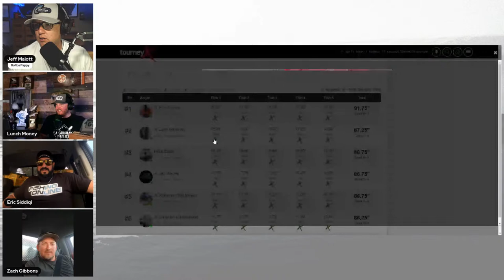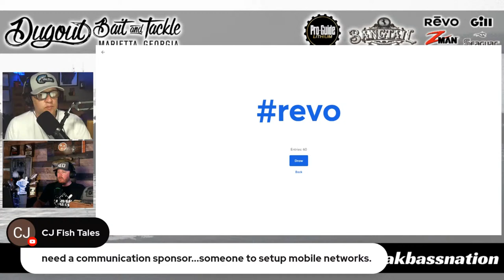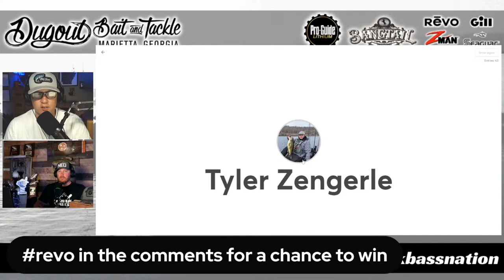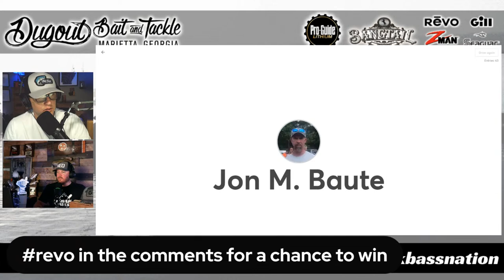Hobie BOS Mississippi River Lacrosse Winner and Runner Up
Zach Gibbons held off a strong field and overcame runner up Eric Siddiqi's huge day one limit to win the Hobie Bass Open Series Mississippi River event over the weekend! Join us live to hear how it all went down.

Kayak Bass Nation is the number one live kayak bass fishing podcast. Jeff and Ryan interview tournament winners, industry leaders, and a wide variety of other guests from around KB Nation! We cover kayak bass tournament fishing from all around the country including the Bassmaster Kayak Series, Hobie Bass Open Series, All American Kayak Series, and the large regional series.

KBN Live Partners:
Revo Sunglasses - KBN25 saves you 25%
Seaguar
Z-man
Gill Fishing Gear - KBNation25 saves you 25%

Mondays at 7:30p CT on Facebook and Youtube